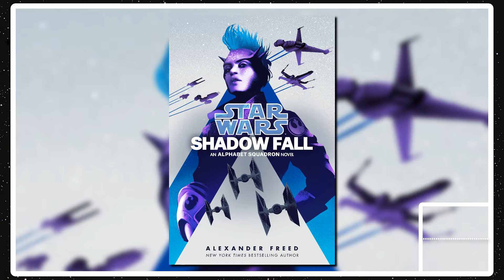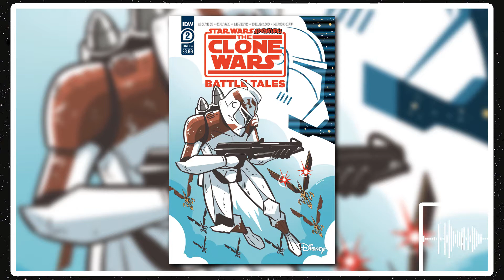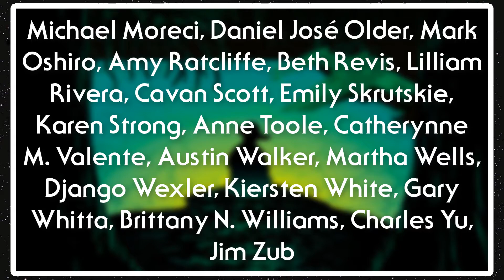Star Wars: Squadrons Revealed! - The Weekly Star Wars Recap for June 22nd, 2020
Welcome to the Weekly Star Wars Recap for June 22nd, 2020, as I talk about the Star Wars: Squadrons Reveal, The Empire Strikes Back From a Certain Point of View Authors, SWC 2020 Being Cancelled, and More!